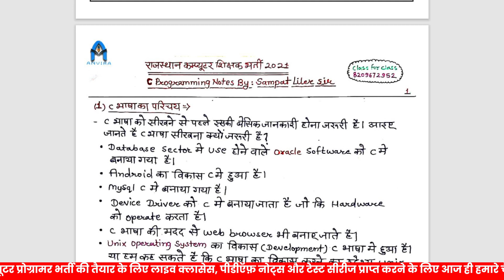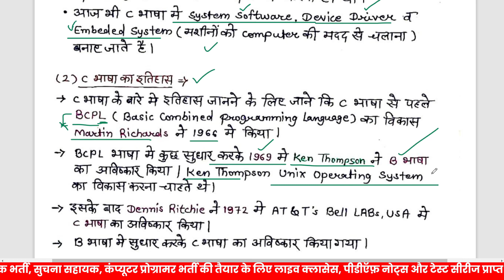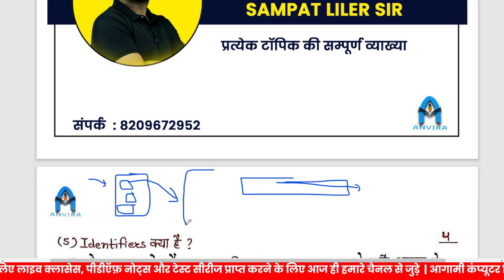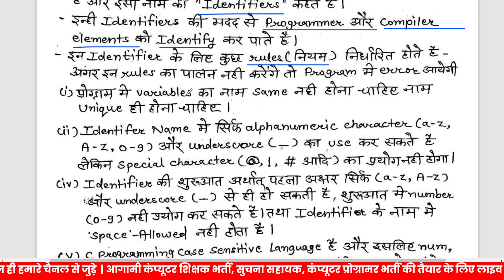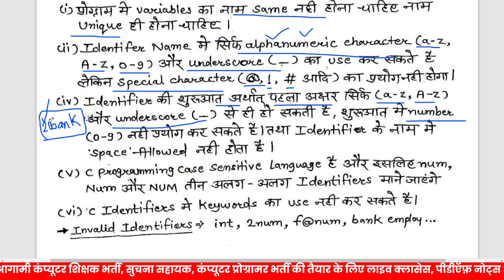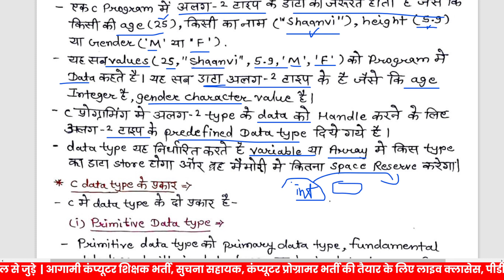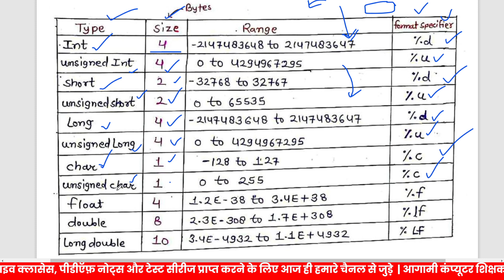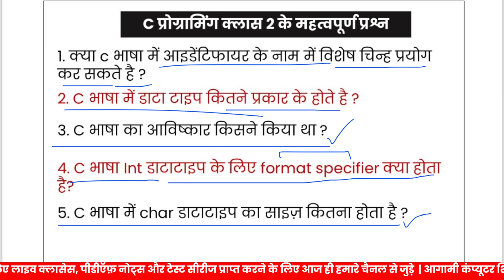2. c identifiers | c data types | c programing in hindi | computer anudeshak c class by sampat sir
2. c identifiers | c data types | c programing in hindi | computer anudeshak c class by sampat sir